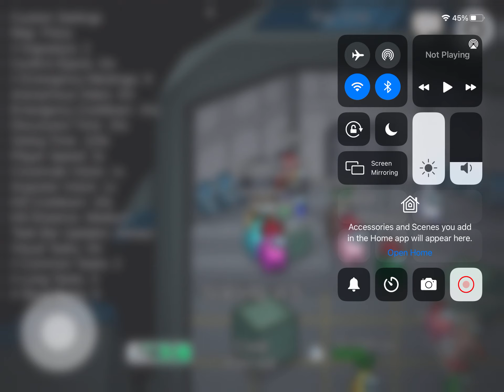Wa among us 2